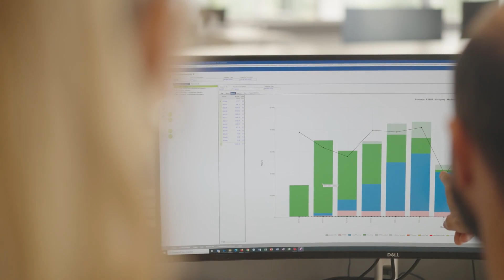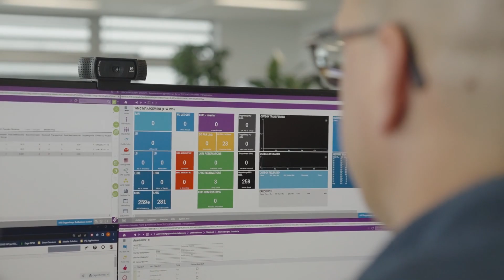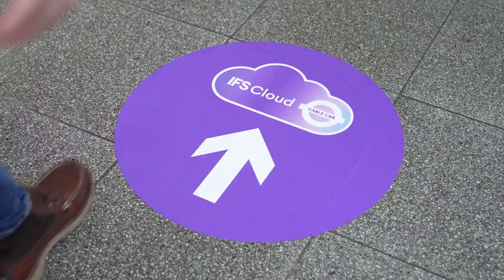IFS Cloud Powers Doppelmayr’s Complex Project Management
Discover how Doppelmayr manages complex engineering projects with IFS software, optimizing everything from manufacturing to global rollouts.

Doppelmayr, a world leader in ropeway construction spanning 96 countries, relies on IFS Cloud from Sales to Engineering, Installation, and Commissioning. Serving as the core business platform, IFS ensures a single source of truth for their global data. The IFS Project Management system streamlines operations, presenting crucial data in a lobby-friendly format. Here’s how IFS helps them succeed:

⚙️ Efficient Project Management: Manage 150 projects annually with ease, from sales to installation, using a single, integrated platform.
🌍 Global Scalability: IFS scales from small sales offices to large production sites, supporting 3,000+ employees worldwide.
🚀 Innovative Partnerships: The IFS Cloud Cable Car symbolizes the innovation and strong partnership between IFS and Doppelmayr.
💼 All-in-One Solution: IFS provides a single source of truth for all data, ensuring seamless integration across business functions.
📈 Future-Proof Technology: Prepare for the future with IFS Cloud, ensuring sustainability and innovation in all business processes.

Visit the IFS website to read Doppelmayr's full customer success story and to find out more about how our engineering industry solutions can empower your business to grow and thrive.

At IFS, we specialize in delivering cutting-edge software solutions for enterprises. Our mission is to help organizations streamline their processes and optimize resource allocation with our innovative tools.